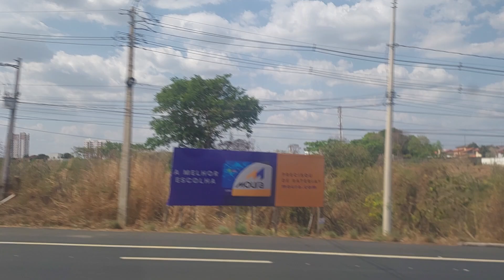Um passeio pelas ruas de Teresina